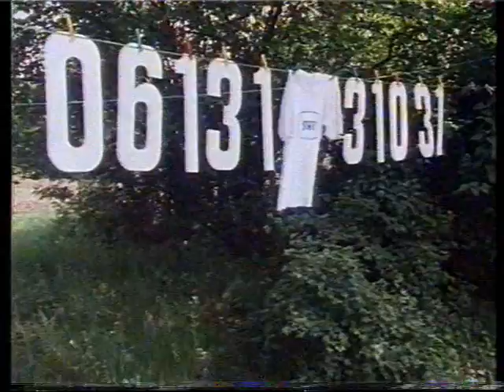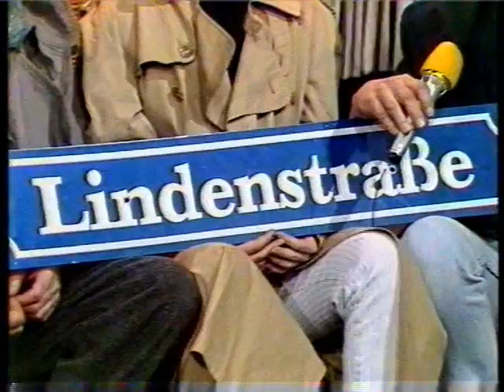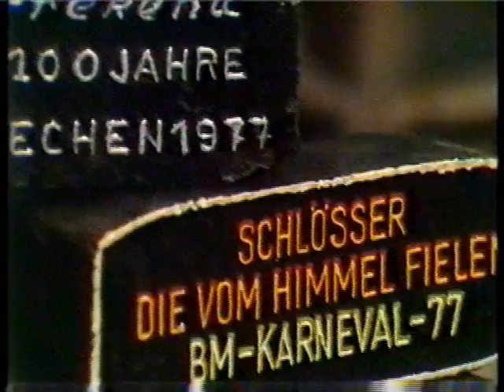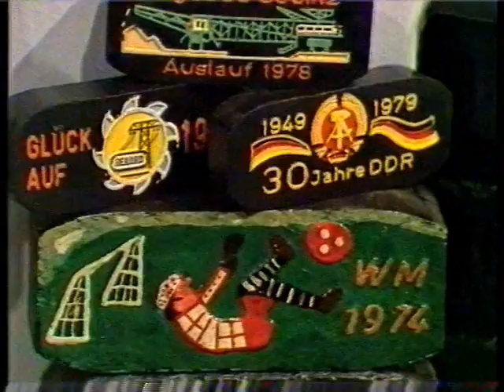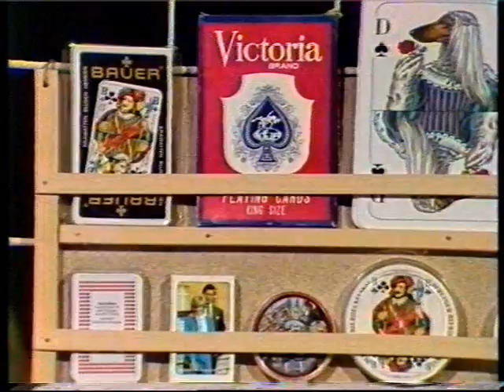Schnickschnack - 1988 Südwest 3 (1)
Die Kauf-, Verkauf-, Tausch- und Informationsbörse für ungewöhnliche, kuriose und originelle Sammelobjekte